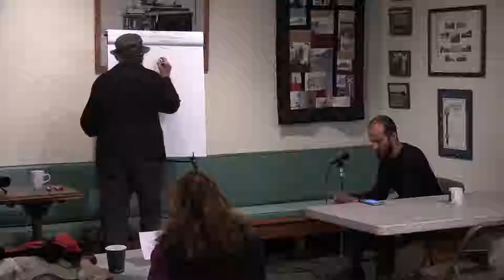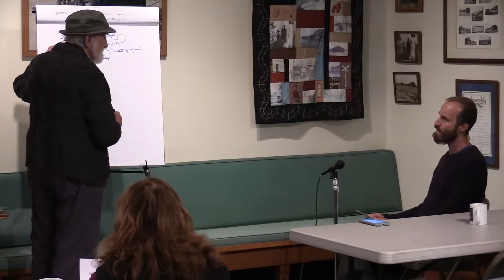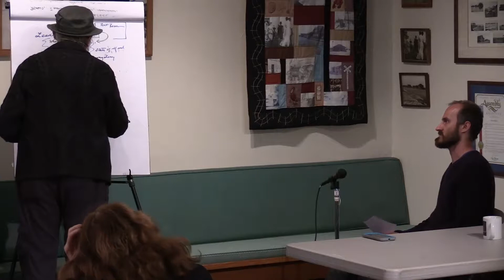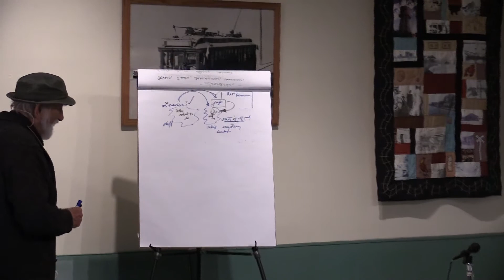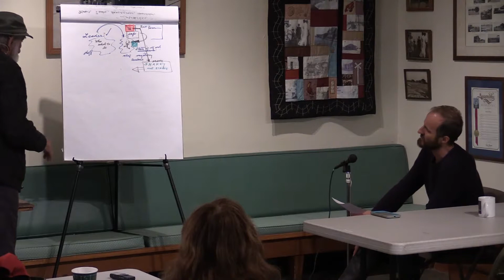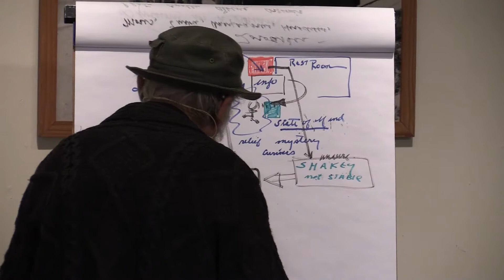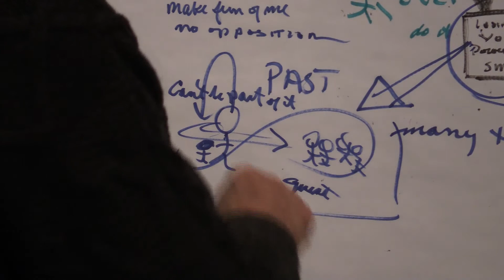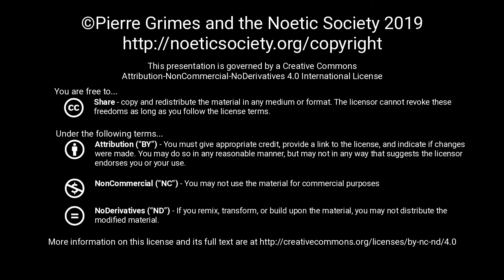2019-01-25 NSDRM - Dream Exploration: Eldar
You can also view and download this video at its original location on the official Internet Archive channel
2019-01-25 NSDRM - Dream Exploration: Eldar

{ 20190125NSDRM }

 SynopsisEldar explores a dream with Pierre.Dream TextEldar's Dream 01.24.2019I was at the beginning of some event and l was asked to help set up some fencing; There were four of us. There was a little confusion about how to set up these fences and I guess‘we were trying to figure it out I think one of the guys was the leader, but then it was like I was also the leader, or maybe he asked me to be the leaderSo then we started and I think I started saying how we could do it, but then one of the guys started doing it a different way, so that I thought he was a problematic person. They were measuring the length of something and then I thought we would need three pieces for that length, but he was like “Okay, so we’ll do two!” From a bit of a distance away I was like ”So how long is it?’f and he said the _ number and then I was like “Well, you’ll need three.” then he said something that wasn't Very audible.  But I thought it needed three to allow for overlap.Then the other guy that was supposed to be the leader walked past me and gave 'a little apology, not sure what he said exactly. I think I went to a room for a second, maybe the restroom, but I saw a little pamphlet or Samething that said that you could put up about 20 of those fences in a day, which was quite a lot. They are saying that it’s easier than I thought it was.Then I walked out and I Was gonna grab this cart, but then the other leader grabbed it and said “Sorry, I need this!” it wasn't a group thing anymore, noweveryone would set up their own fences. I was thinking aboutleadership and stuff like that.More InfoPierre Grimes and Philosophical MidwiferyThe Noetic SocietyThe Pierre Grimes and the Noetic Society collection here on archive.org.